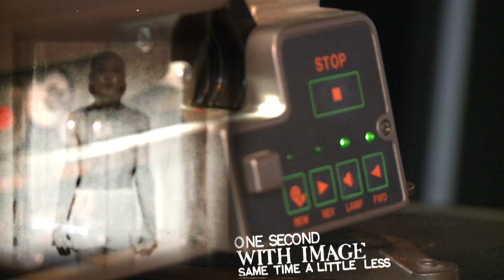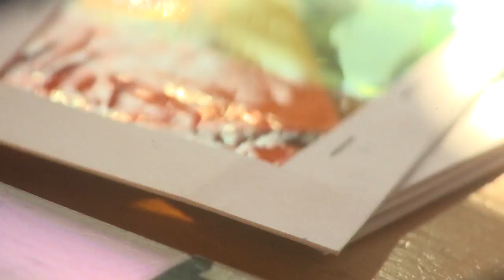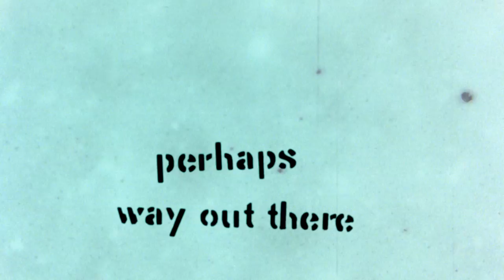PING Migration (2011)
In 1968, Roger Reynolds collaborated with numerous important figures around the art world including Samuel Beckett, Sekiji Maro (butoh dancer), Kazuro Kato (cinematography), and Karen Reynolds (flute and typographical drawing and design) to create a new intermedia work called PING. It was premiered in Tokyo at Toru Takemitsu's Festival "Orchestral Space '68", and repeated in a Japanese-English version for a crowd of 3500 at the CROSS TALK INTERMEDIA Festival in Japan in 1969 alongside works by Robert Ashley, Salvatore Martirano, Gordon Mumma, Takemitsu, Joji Yuasa (now an emeritus UCSD Professor), and many others. After this, the piece was performed (while Reynolds was a Regent's Lecturer) at UCSD (as a part of a nation-wide tour) alongside works by then UC faculty Pauline Oliveros.

Forty three years since the piece's creation, technology, performance practice, intermedia collaboration methods, and Reynolds' own aesthetic foundation have changed in fascinating ways. Some changes were so profound (such as the decay of the original 16mm film print) that they had prohibited the piece from performance. Now, the process of migrating the piece to open source digital platforms has not only given the piece a new life for the 21st century but has also opened doors to new additions which were previously planned but not realized. PING Migration reveals the binary of time's generative and degenerative effects. It is a technical process filled with complex logistical solutions but also a creative process which enables extemporaneous, collaborative artistry.

Credits:
Text by Samuel Beckett (with permission from the author)
Original 16mm film directed by Roger Reynolds
Original 35mm text slides drawn and designed by Karen Reynolds
Migration of analog media to digital formats by Ross Karre, Josef Kucera, Paul Hembree, Roger Reynolds, the UCSD Arts Library, and the Integra Project
Performers: Rachel Beetz (flute), Paul Hembree (live electronics), Ross Karre (percussion and video), and Roger Reynolds (piano)
Cinematography: Ross Karre and Monica Duncan
Recording Engineer: Josef Kucera